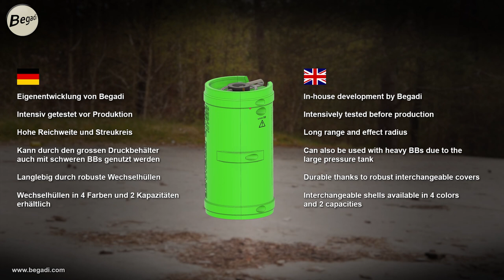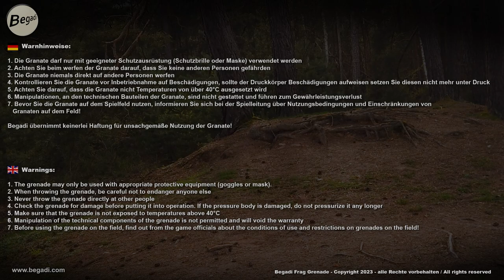Begadi Gas Frag Grenade Trailer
Unsere neue Gasgranate